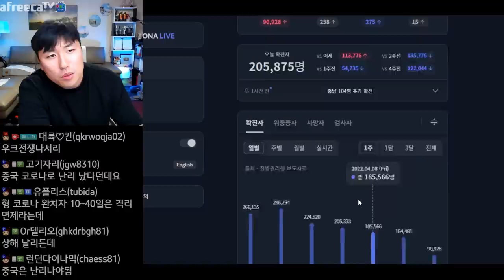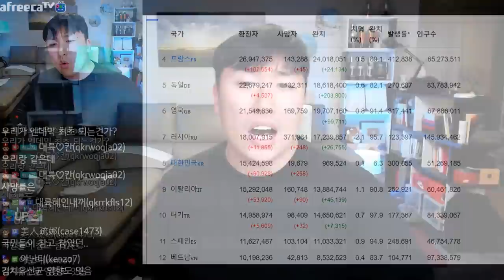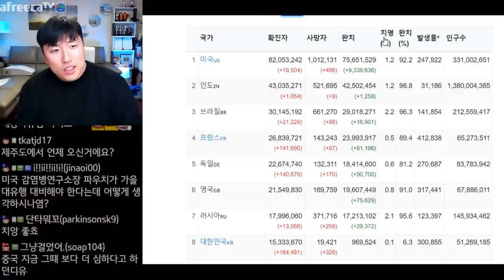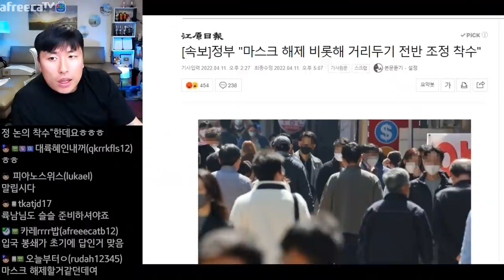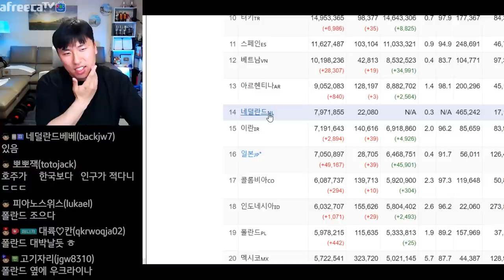대한민국 3명 중 1명이 걸렸습니다.